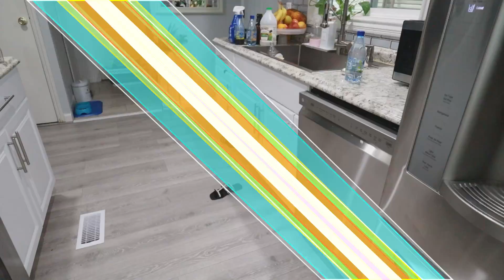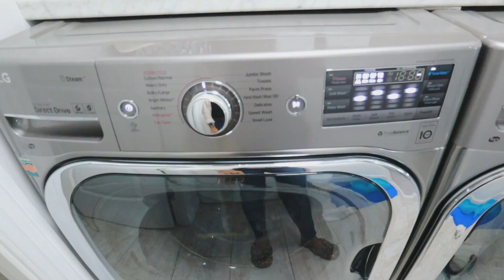LIMPIEZA Y ORGANIZACION DE LA COCINA |RUTINA DE LIMPIEZA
Hola mis amores ❤️ Limpieza y organización del hogar, tips de limpieza, limpia conmigo Silvia en tu vida !

LA MAYORIA DE LOS PRODUCTOS MENCIONADOS EN MIS VIDEOS los puedes encontrar en mi Perfil de Amazon solo dale click al enlace

Productos utiilzados en este Video !

Organizadores para las bolsas
Organizadores para el papel aluminio
Organizadores de condimentos
Organizador de cuchillos
Frascos para organizar las especies
Liquido para la Estufa
Esponjitas magicas- Magic eraser
Organizadores de cuchillos
Calentador de cera
Aromatisantes de cera
Mi cama
Mesitas de Noche de la recamara
Cafetera que tengo en mi cocina
Sillas de mi Comedor
Trapeador E-Cloth Deep Clean Mop
Mesa de Centro - Coffee Table
Toallitas de Microfibra para la limpieza del hogar
Fundas para las sillas
Cepillo para la limpieza
Enlace de la velas de Led
Flores parecidas a las que tengo en la sala
Banda de mi reloj

Pregunta Frecuentes:
Que color de pintura tiene tu casa?El color es Evening Shadows la marca es Sherwin Williams
Donde compraste los planteros? los compre en Homegoods
Donde compraste tu cama? la compre en una tienda local

La Musica de mis videos la consigo en Epidemic Soud has click en el enlace para que puedas descargarla Sounds